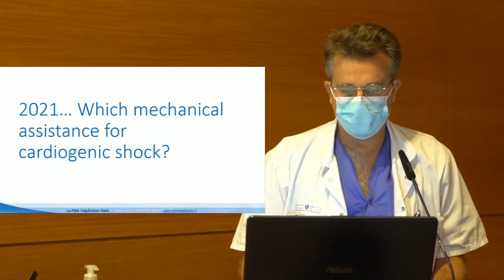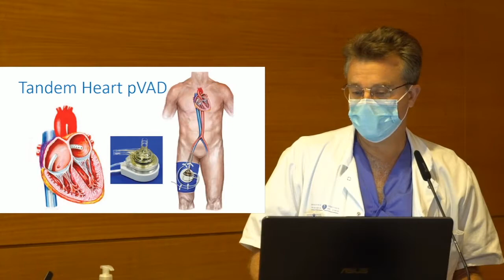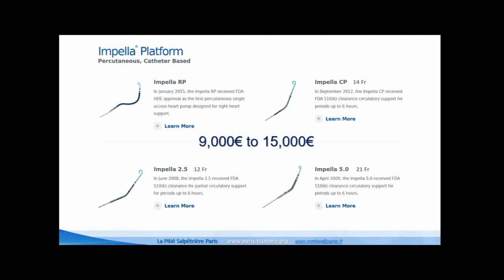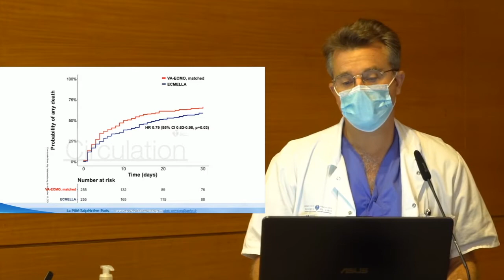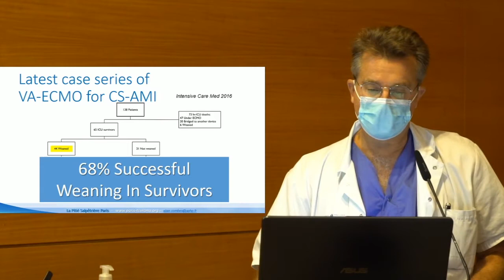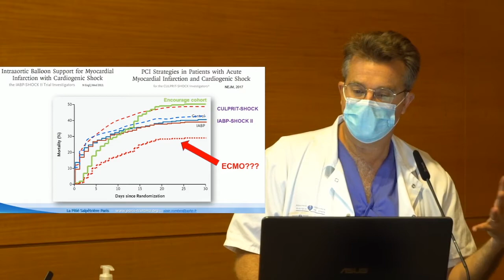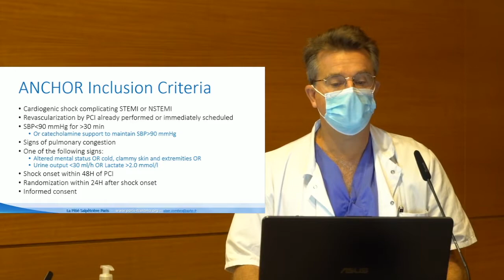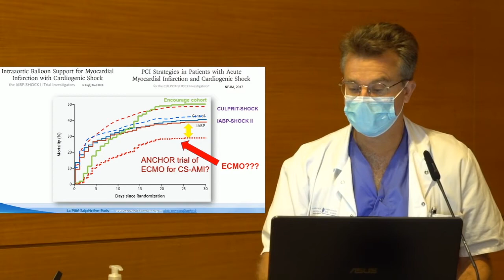18e Colloquium - 07.Les assistances de courte durée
18e Colloquium  de l'Institut « Insuffisance cardiaque, quel traitement pour quel patient ? » du 23 septembre 2021.

« Les assistances de courte durée », présentation par le Pr. Alain COMBES (Institut de Cardiologie - Pitié-Salpêtrière)